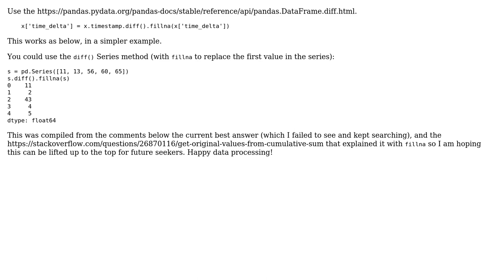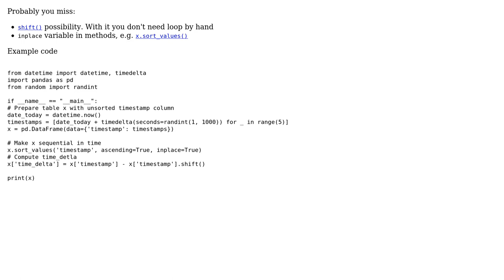Code Review: Calculating time deltas between rows in a Pandas dataframe (2 Solutions!!)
Code Review: Calculating time deltas between rows in a Pandas dataframe

With thanks & praise to God, and with thanks to the many people who have made this project possible! | Content (except music & images) licensed under CC BY-SA | Music | Images & others | With thanks to user vaeta user shaunakde user PhasorLaser user 200_success and the Stack Exchange Network Trademarks are property of their respective owners. You are responsible for your own actions.